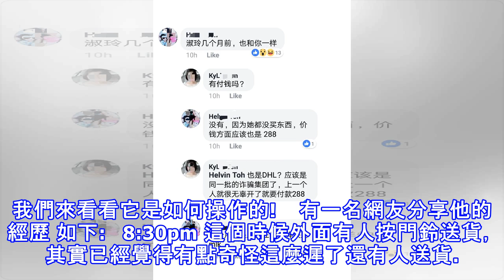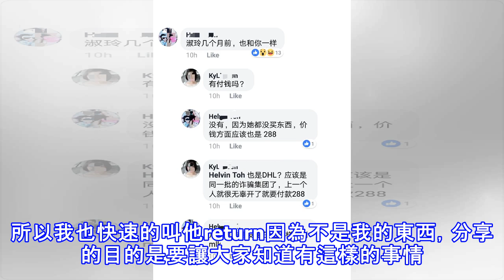愛網購的朋友，超容易上當的詐騙手法 。請注意和分享讓更多人知道作為警惕!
現在的詐騙手段也越來層出不窮! 網購越來越普及化，方便又簡單。因此，有些不良分子看中這一點，在這一方面"下手"。我們來看看它是如何操作的!    有一名網友分享他的經歷 如下:   8:30pm 這個時候外面有人按門鈴送貨，其實已經覺得有點奇怪這麼遲了還有人送貨。問工作人員他說今天太多貨送了所以才那麼遲，看看了包裹覺得很奇怪因為最近我都沒有網購而且還是cash on delivery，再三跟姐姐確定會不會是她的東西寄錯來我家。姐姐就很快速的告訴我不要簽退給他因為是詐騙集團的做法，如果我好奇開來看看裡面的包裹那麼我就要付錢了。所以我也快速的叫他return因為不是我的東西，分享的目的是要讓大家知...
源: pixpo